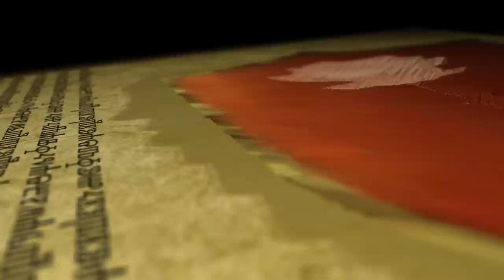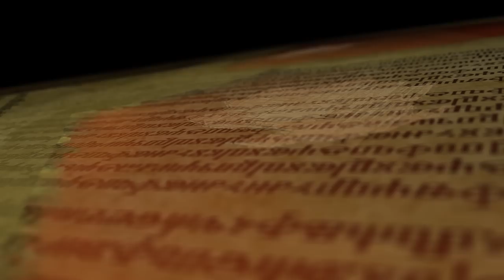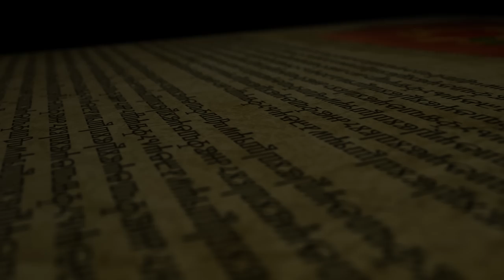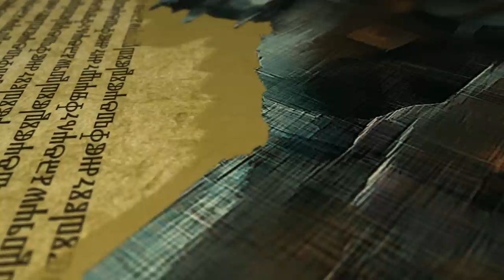WITCHER LORE: Ch.7 - The Flaming Rose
~ Learn More ~
To learn more about The Witcher visit the official wiki